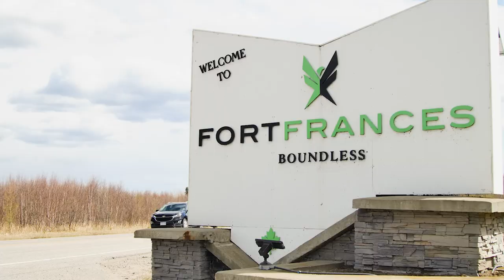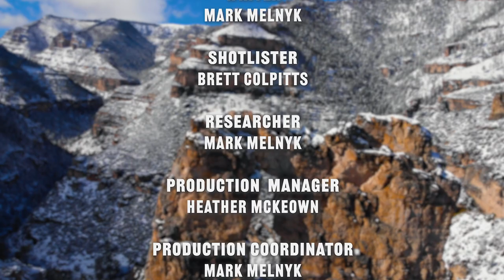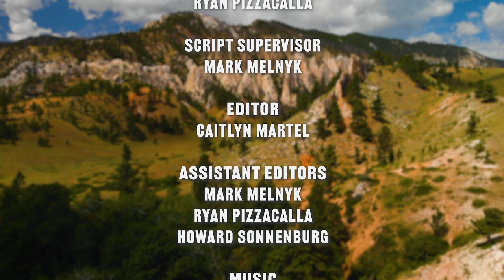Border Fishing Extravaganza | Hunting Giants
Mark Melnyk is on the US/Canada border fly fishing for giant pike, smallmouth bass and much more. He is in Fort Frances with famed guide Scott Hamilton fishing Rainy Lake.